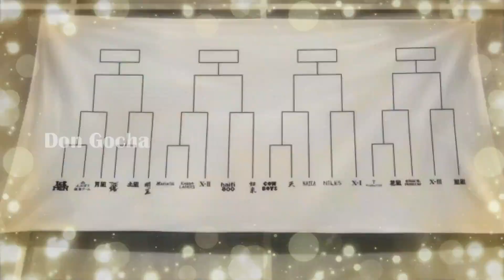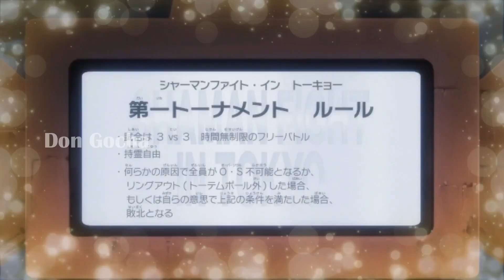THE STORY OF SHAMAN KING (2021) EP16-20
Alur Cerita Anime Shaman King (2021) : Episode 16 - 20

Apabila info dari Channel ini bermanfaat, silahkan kalian SHARE video ini pada teman2 kalian ya.

Kami sampaikan banyak terima kasih pada kalian semua yang telah menonton konten kami dari awal sampai akhir. Semoga kalian semuanya suka. Tetap semangat dan sampai jumpa di konten kami selanjutnya.